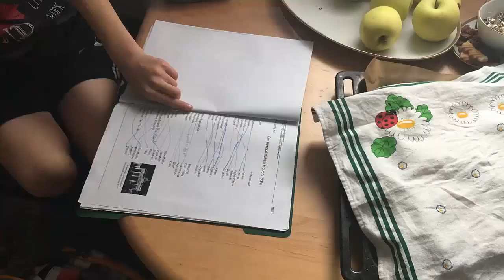Вот эта ситуация //покупки на хэллоуин